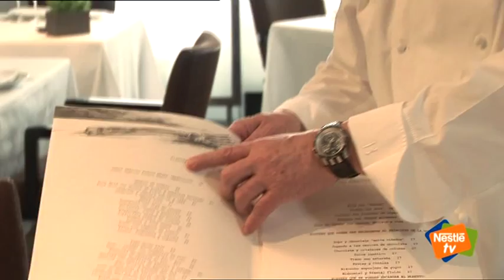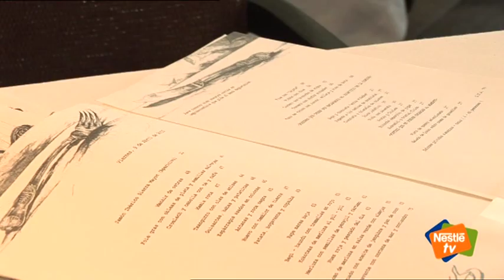Restaurante Arzak - Juan Mari Arzak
Juan Mari Arzak nos presenta en este video su prestigioso restaurante. Restaurante Arzak, cocina vasca de autor.